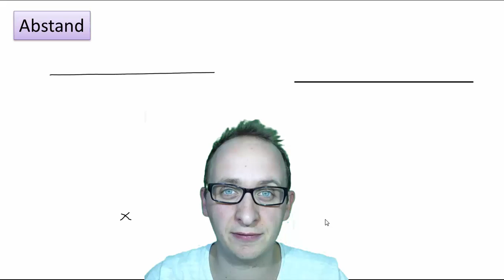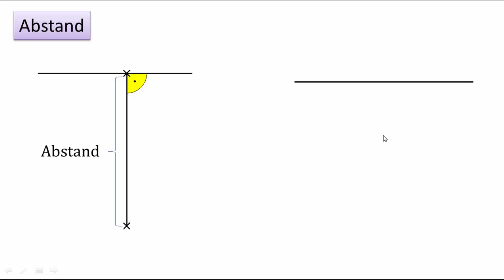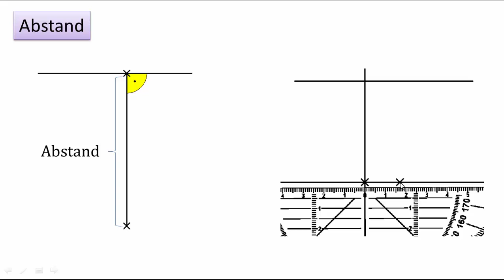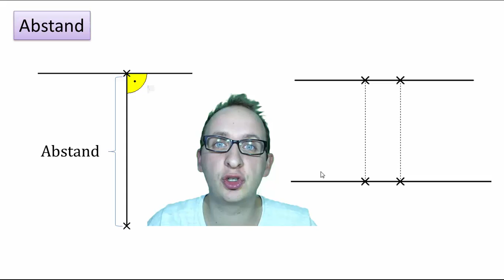2.4 Abstand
Ein Schiedsrichter muss beim Fußball die Mauer in einem Abstand von 9,15 Meter stellen. Doch was ist ein Abstand? In diesem Video wird es erklärt und auch gezeigt, wo Punkte landen, die von einer Geraden denselben Abstand haben.